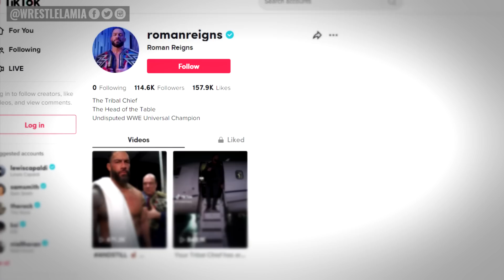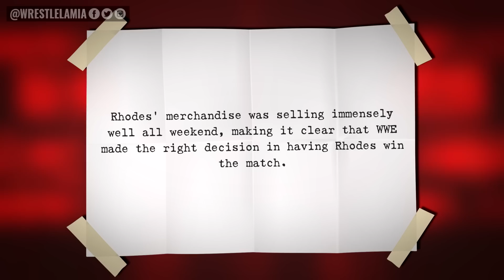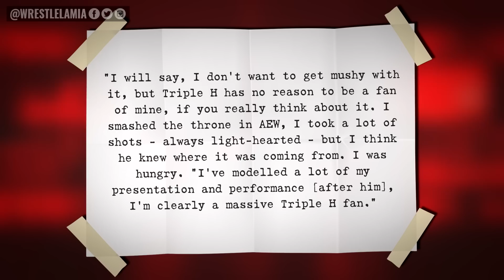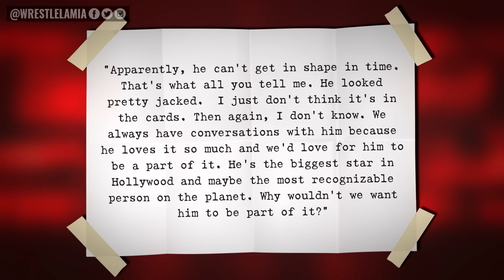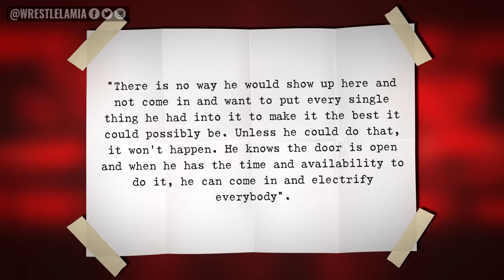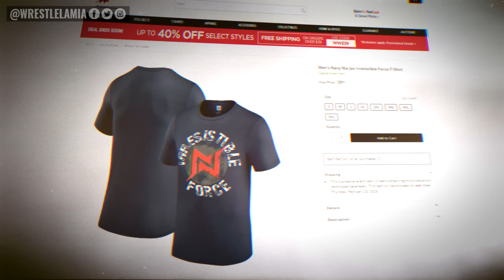What Really Happened to Rey Mysterio WWE Royal Rumble 2023…Nia Jax Back For Good…Wrestling News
Biggest News Stories and Rumors in WWE and AEW

0:00 Intro
0:40 Seth Rollins Calls CM Punk A “Cancer”
1:49 Roman Reigns’ INSANE WWE 2K23 Rating Revealed
2:18 Roman Reigns Joins TikTok
2:45 WWE Interested In Free Agent
3:20 Royal Rumble Winner Proving Immensely Popular?
3:55 Cody Rhodes Addresses Triple H Heat
5:00 Triple H Addresses The Rock’s Potential Return
6:19 Real Reason Rey Mysterio Was Pulled From The Royal Rumble
7:05 Nia Jax Back Full Time?
7:37 Royal Rumble Winner Injured

Topics Discussed In this Video:

1. WWE News
2. WWE Rumors
3. AEW News
4. Wrestling News
5. Wrestling Rumors
6. Wrestlelamia